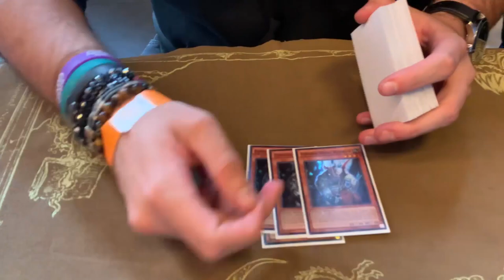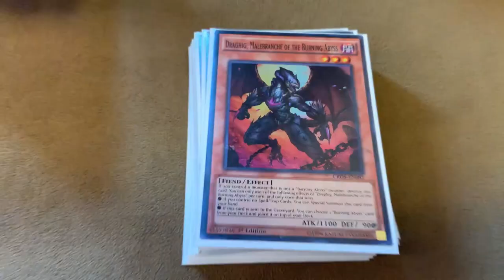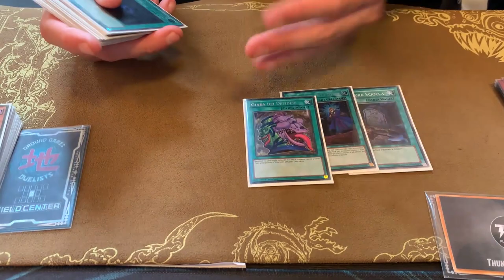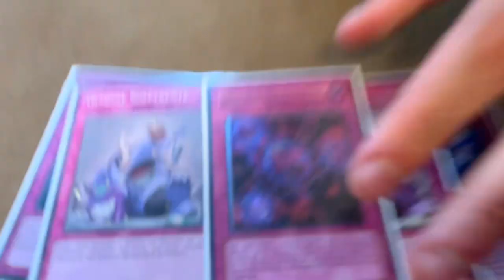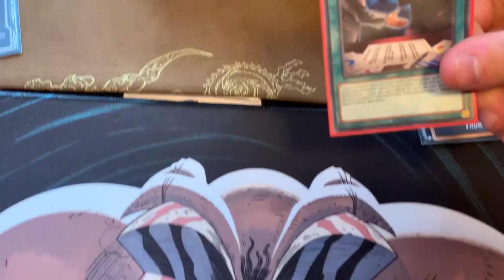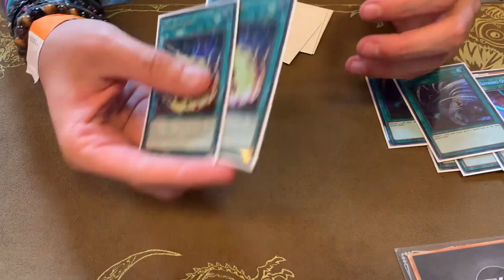Yu-Gi-Oh! 𝘽𝘼 **UNDEFEATED** WCQ NERVIANO | Deck Profile APRILE 2022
Un uomo che non teme nulla, se non ciò che interagisce con il suo cimitero. E qualcuno potrebbe aggiungere anche dei testimonial della Pantene.
Profile UnDeFeAtEd di BA Al regio di nerviano

❓ 𝘾𝙃𝙄 𝙎𝙄𝘼𝙈𝙊
Lorenzo Franzetti, Stefano Campanale, Niccolò Pala, Ivo Giustinoni, Mattia Bosatelli, Mattia Moriggi, Andrea Sapia, Antonio Granato, Christian Ballocco, Kevin Migliozzi.